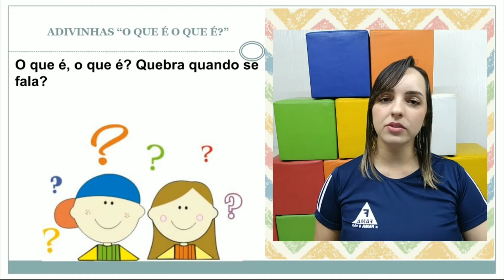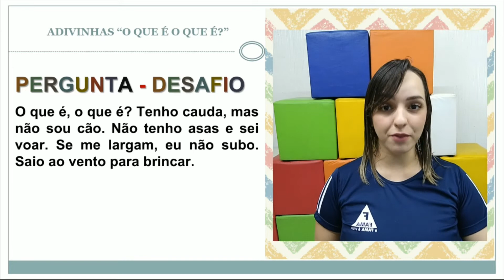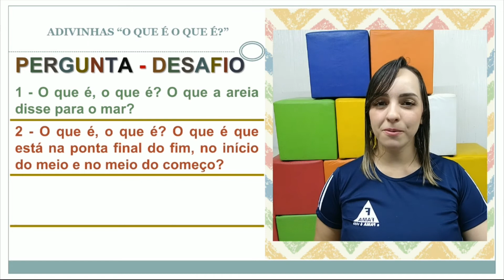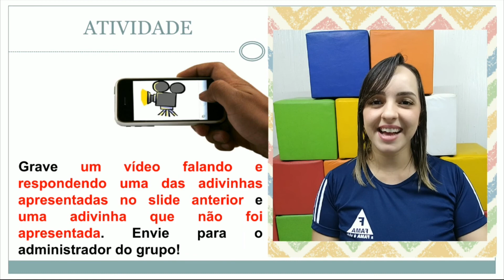3º ANO. DISCIPLINA: ARTE/ ÉTICA É CIDADANIA TEMA: ADIVINHAS. O QUE É O QUE É. PROFª LETÍCIA.